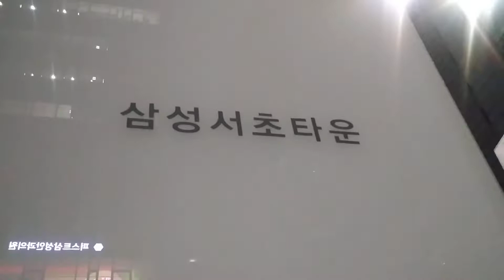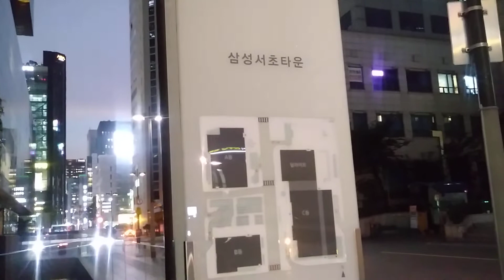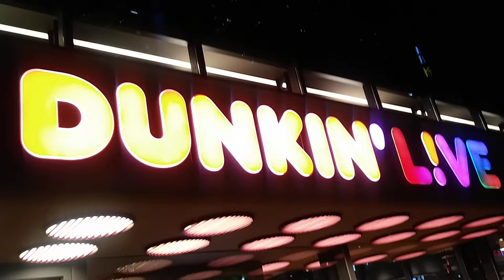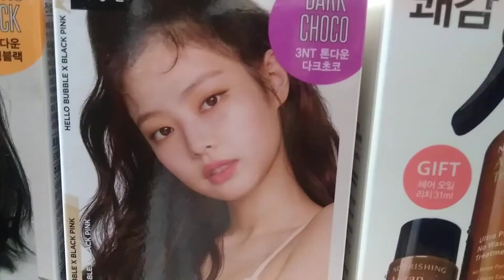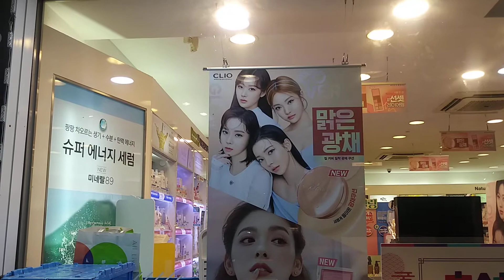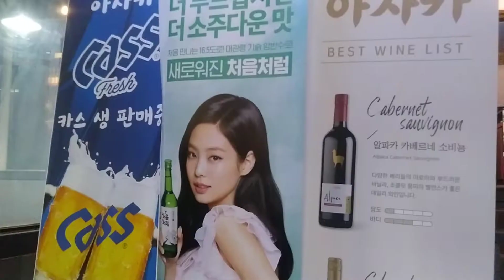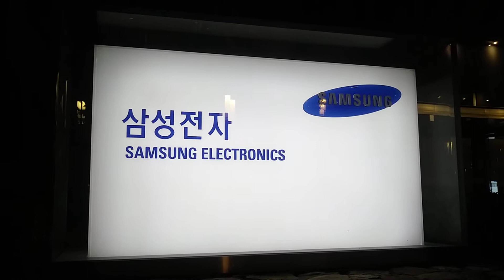SAMSUNG Electronics Town Galaxy mobile Seocho Gangnam and around blackpink Lisa Jennie IU commercial